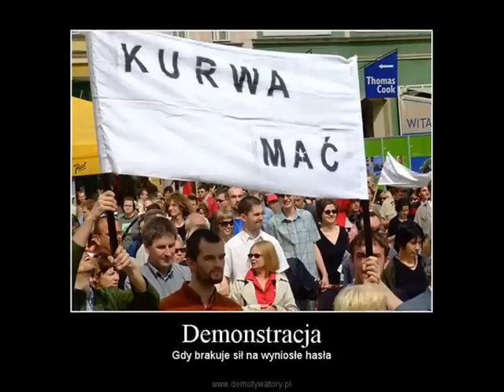Włochaty System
Głupia nudna polityka
Wszystkich nas kiedyś pozabija
Pierdolona nudna polityka
Wszyscy jesteśmy w nią uwikłani
Znienawidzony przez system
Jak systematyczna śmierć
Bezwzględne prawo dla biednych i słabych
Życie we władaniu systemu
Życie w cieniu systemu wartości
Od narodzin do śmierci w kajdanach
Więzienia i domy dla obłąkanych zawsze pełne buntowników
Bo system jest nieprzejednany dla swoich wrogów
System monetarny, oto krew systemu
Systemy bankowe jak krwiobieg
Pieniądze, jedynie to potrafi zaspokoić żądze systemu
By je pozyskiwać system wyzyskuje ludzi
Zmusza do niewolniczej pracy
Obarcza podatkami tak by pracowali dla systemu
Wydawali więcej na utrzymanie systemu niż na siebie samych
W zamian otrzymują system opieki nad swym rujnowanym przez system zdrowiem
System szkolnictwa by przygotowywał do życia w systemie
Systemy bezpieczeństwa, by bronić systemu
System opieki społecznej, by człowiek nie umierał niewyeksploatowany
System emerytalny, by nie żył zbyt długo
Potem system wykorzystuje twoje pieniądze, aby zabijać ludzi, których nawet nie znasz
By pozyskiwać jeszcze więcej pieniędzy system wywołuje kolejne wojny
Po cichu buduje coraz więcej bomb atomowych
Tak aby mógł zabić więcej żywych stworzeń
Zrobi z garstki ludzi bogaczy
Obarczy ich odpowiedzialnością
Ludzi, których znienawidzisz nie będziesz chciał znać
Wyznaczy linię podziału
Żebyś zapomniał co robi z tobą
Jakie to żałosne...
Prawa człowieka gwarantowane przez narodzenie
Konstytucję i prawo - łamane przez państwo i nietolerancję
Policja na usługach urzędników państwa
Sprzedajna jak prostytutka
Staje zawsze w obronie systemu niszcząc nielegalne środki obrony
Demonstracje, manifestacje, pikiety, koncerty
Zawsze używa do tego tylko legalnych środków przymusu
Pistoletów, gazów, kajdan, pałek, kopniaków i obelg
Legalne podsłuchy i inwigilacja, zatrzymania, aresztowania i pobicia
Wszystko w majestacie prawa
Zwyrodnialcy i zboczeńcy poprzebierani w mundury
Zawsze bijący na oślep i zawsze bezkarni
Płacąc podatki odejmujesz sobie od ust, by twój kat był syty
Lecz im zawsze będzie mało i nie raz cię jeszcze okradną
Jeszcze nie raz twoje pieniądze kopną cię w dupę
I jeszcze nie raz poczujesz na plecach opiekę systemu
Białe pałki i plastikowe kule
Rozwieją najmniejsze niezadowolenie
Bo celem systemu jest uczynić cię szczęśliwym
I to jest właśnie sposób, który oni wymyślili
Same przekleństwa cisną mi się na usta
W tym też takie, których nie ma
I choćbym nie wiem jak się wysilał
To nie ma słów, by wyrazić to co czuję
Lecz system jest w błędzie jeżeli sądzi, że się na to wszystko zgodzę
Możesz przyłożyć swoją pięść do czyjejś twarzy i być częścią świata przemocy
Możesz służyć w armii kapralom i być częścią machiny systemu
Możesz być członkiem subkultury a mimo to być marionetką w rękach polityków
Możesz pieprzyć system i być częścią alternatywnego społeczeństwa
Możesz mieć w dupie narodowości i być częścią budowania świata bez granic
Możesz szanować odmienność innych i być częścią budowania świata bez uprzedzeń
Możesz tworzyć świat bez wojen przez pokojowe współistnienie, odmowę służby wojskowej
Możesz tworzyć świat bez systemów przez anarchizm, samodzielne myślenie
Systemy ograniczają!
Możesz pieprzyć wielkie i małe korporacje i być częścią pozytywnego myślenia
Możesz występować przeciwko każdej nieprawości i być częścią resztek człowieczeństwa
Możesz protestować i protestować
I walczyć, buntować się i występować przeciwko
I stawać w obronie i dawać swoje poparcie
I słać listy i petycje
I podkładać bomby z prawdą
I odkrywać kłamstwa i demaskować oszustów
I zniszczyć to całe gówno i nie tworzyć już żadnego innego, nowego, lepszego, gorszego gówna
I walczyć i protestować aż do ostatecznego zwycięstwa
Do ostatecznego upadku systemu bo
System musi upaść
I kiedy system zacznie się walić
My musimy być gotowi